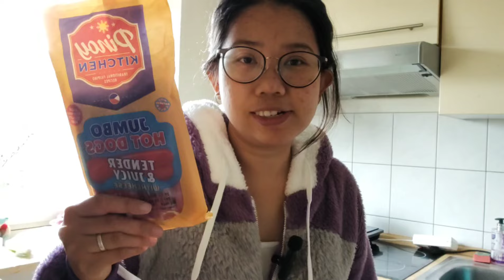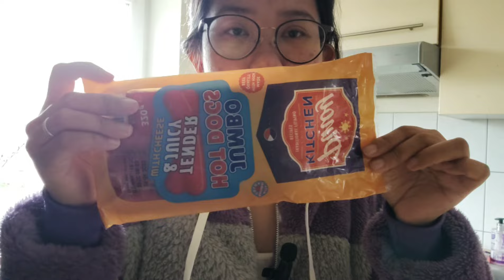FILIPINO FOODS, I BUY IN ONLINE STORE HAUL + MUKBANG DIN TAYO 🇵🇭| HanKay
Hi Guys. This vlog is about a German-filipina couple and how we share our life here in Germany through fun and sad moments of our lives. We're sharing about the Visa requirements as well for some Schengen country and how we got married in Denmark.

Hope you get inspired by what we share here.

Han&Kay